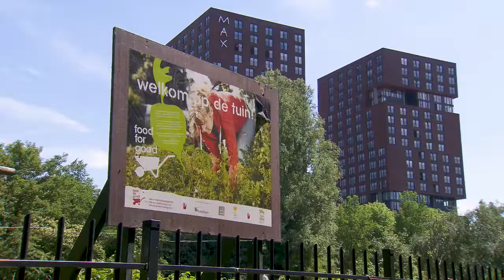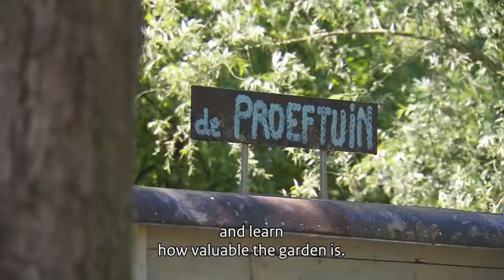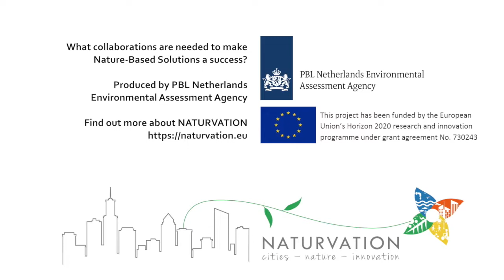What collaborations are needed to make Nature-Based Solutions a success? - EU Green Week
Nature-based solutions have multiple benefits for multiple stakeholders. PBL interviewed stakeholders on who can or should come together to realise nature-based solutions.